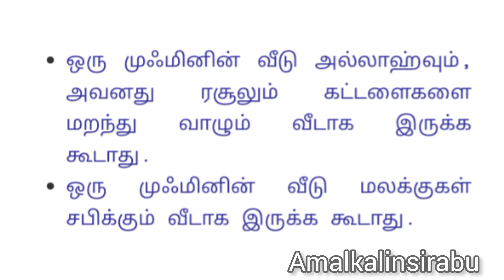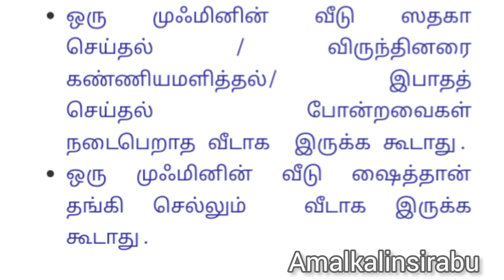முஃமினுடைய வீடு எப்படி இருக்க வேண்டும்?